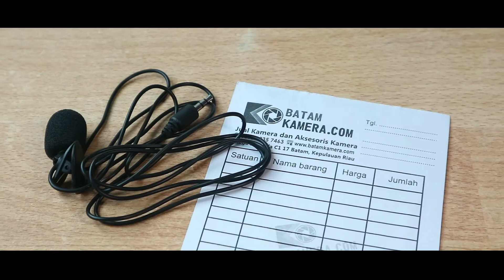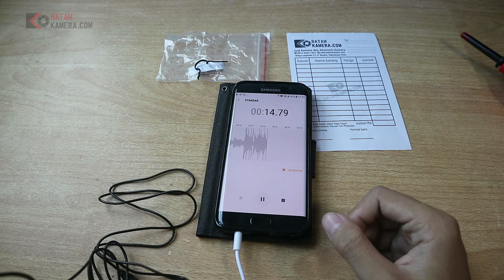Review Microphone Clip On 3 5mm 20rban - Order Aja di Batamkamera.com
Review microphone clip-on 3.5mm, mic ini bisa dipake langsung ke kamera, pc/komputer/laptop yang memiliki type jack TRS.

- Kualitas mic lumayan bagus
- Harga murah